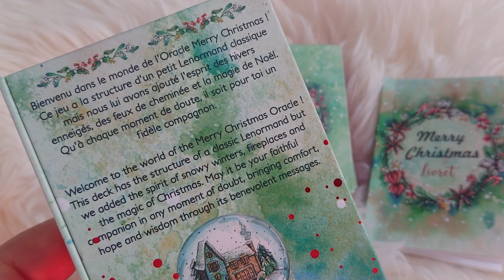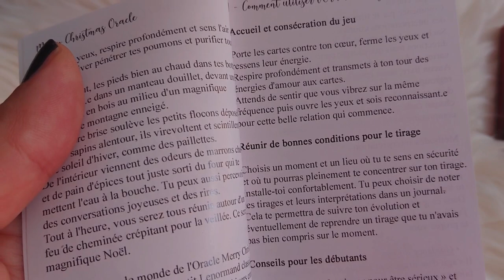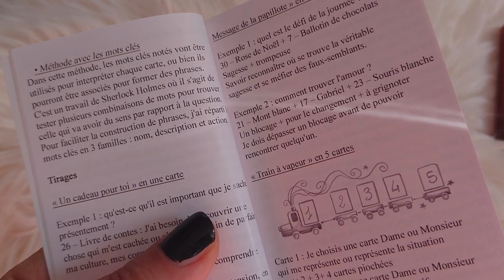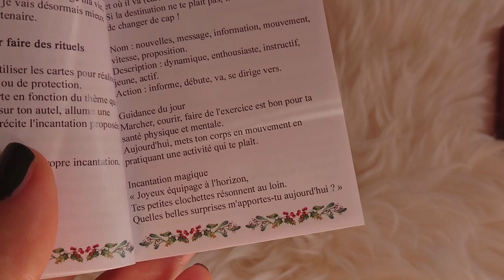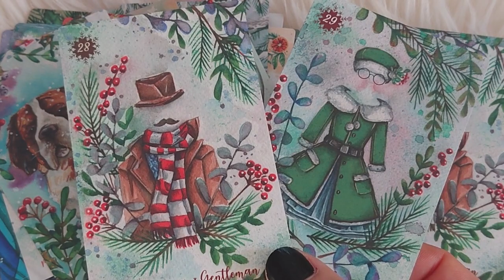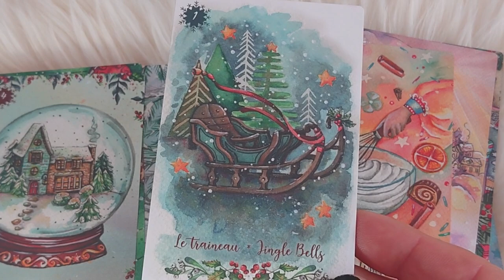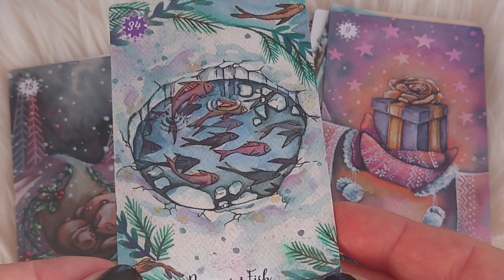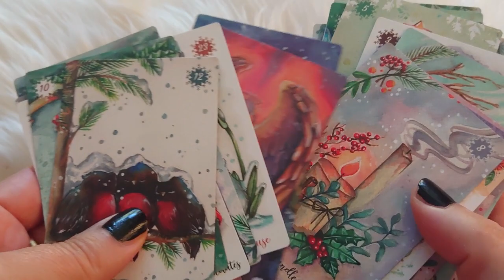🎄 Merry Christmas - Oracle Lenormand, l'esprit de Noël est là ! - Claire Duval (review, video)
Je suis tellement fière et émue de présenter mon nouvel oracle réalisé en collaboration avec Célia Melesville qui a fait des illustrations sublimes ! Vive la magie de Noël !